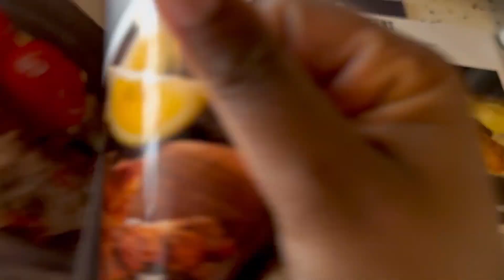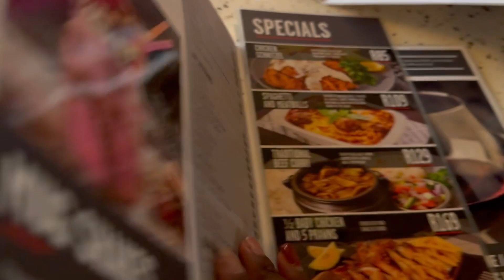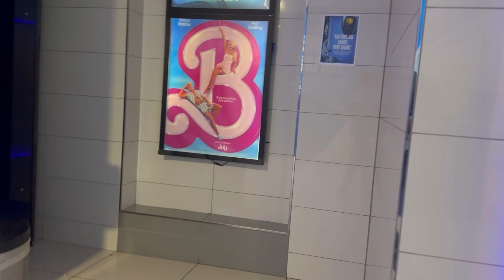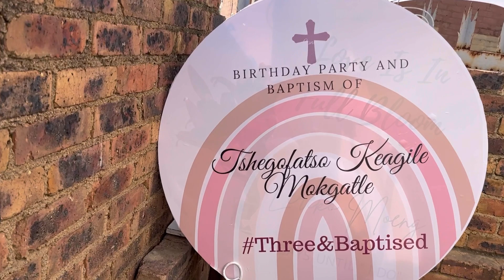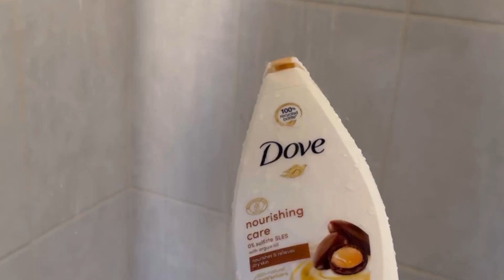VLOG: PARKING CHRONICLES + BARBIE MOVIE & MORE | South African YouTuber